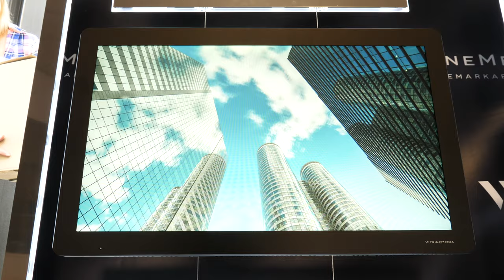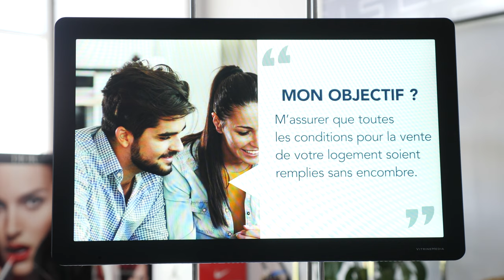VM Light and Play -1500 nits (ES)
Esta pantalla LCD de 21,5 pulgadas y 1500 nits ha sido desarrollada para encajar fácilmente en su instalación VITRINEMEDIA preexistente. También funciona en una pared o en unidades móviles y/o modulares. Le permite visualizar contenido fotográfico, de vídeo o PDF descargado directamente por usted o de la biblioteca de la VM LIBRARY.

Es perfecto para mejorar su comunicación en el punto de venta y crear múltiples interacciones con sus clientes y prospectos.